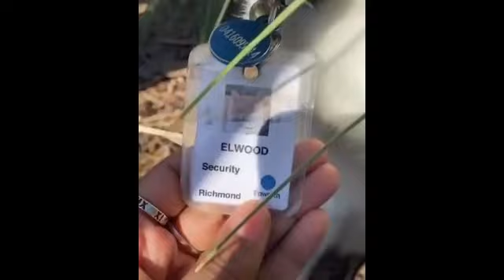Dogs and Beautiful Cats Playing with Tos || OMG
Cats are amazing creatures because they make us laugh all the time! Watching funny cats is the hardest try not to laugh challenge! Just look how all these cats & kittens play, fail, get along with dogs and other animals, get scared, make funny sounds, get angry,... So ridiculous, funny and cute! What is your favourite clip? The content in this compilation is licensed and used with authorization of the rights holder.